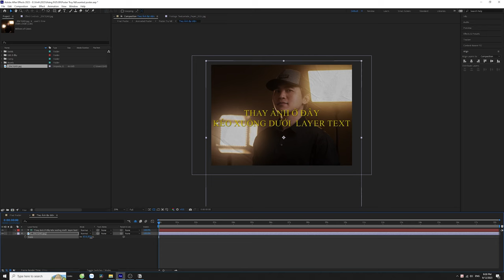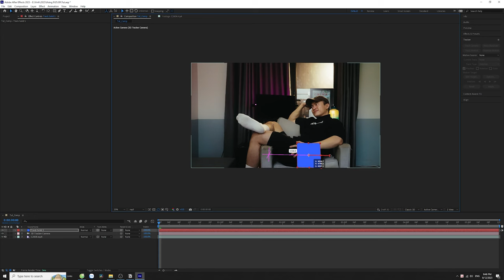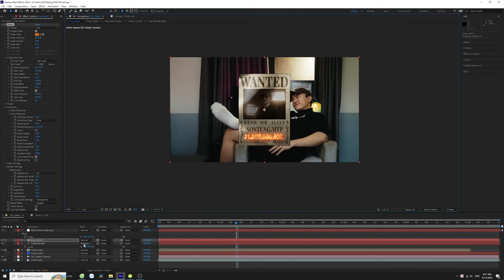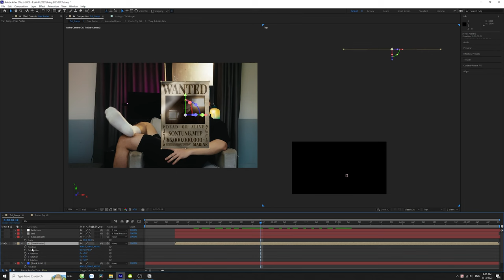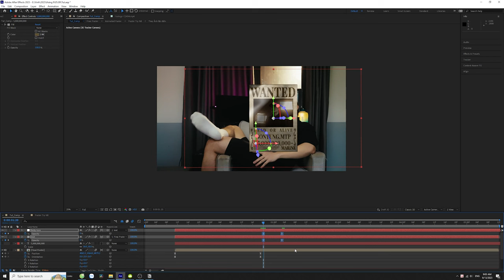Onepiece live action animated wanted poster effect in After Effect 2023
Học cách làm hiệu ứng chuyển động cho poster như trong bản live action của Onepiece.
00:00 phân tích hiệu ứng và kết quả
00:44 hướng dẫn làm poster
01:36 phân tích và tracking scene
02:25 Composite tất cả để làm ra hiệu ứng cuối cùng
05:47: Subscribe đi chứ còn gì nữa
Mạng xã hội cá nhân